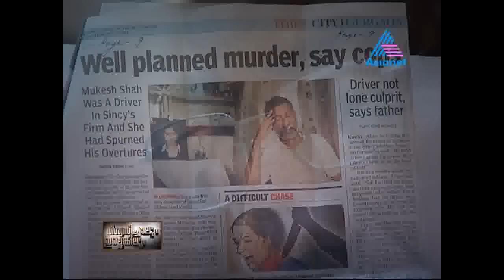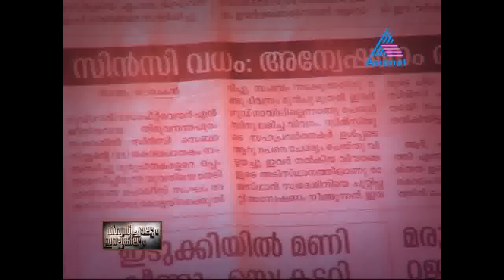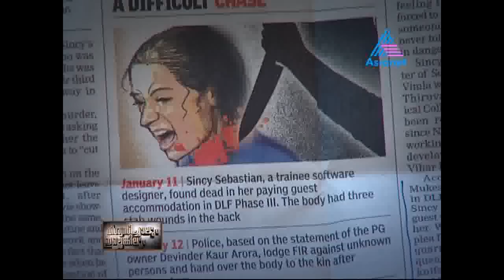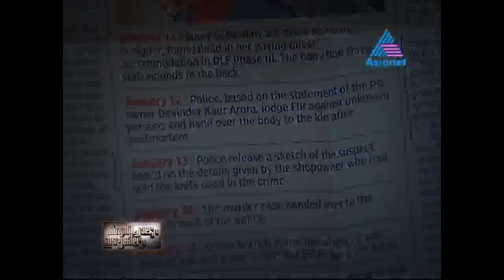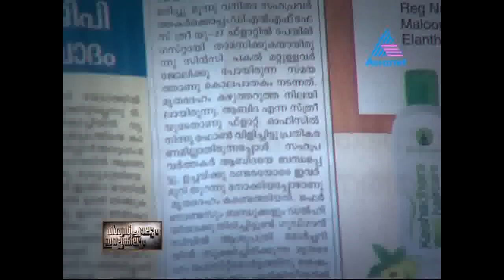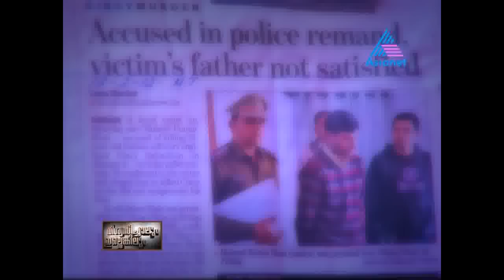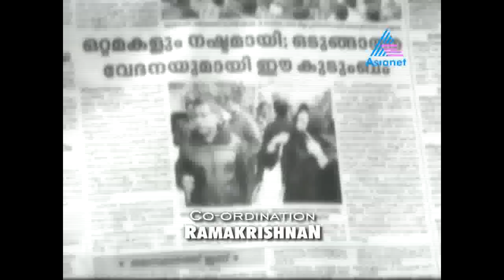Vishvasichallum Illenkilum 28-03-12.Marunaatil Porinja Swapnam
Marunaatil Porinja Swapnam tells you the crime that has taken place in a tenager girl when she went to do her studies abroad.A westernised culture and friends under it changed her life and made an end towards in a very shocking manner.